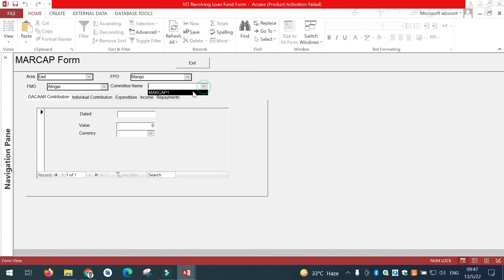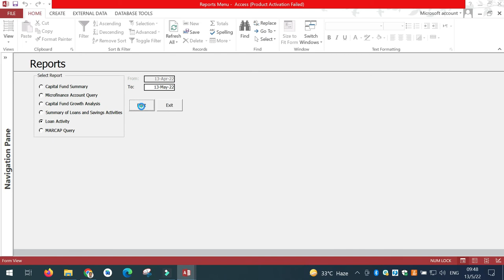DACAAR Microfinance Database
DACAAR Microfinance Database was developed in July 2003 in Microsoft Access